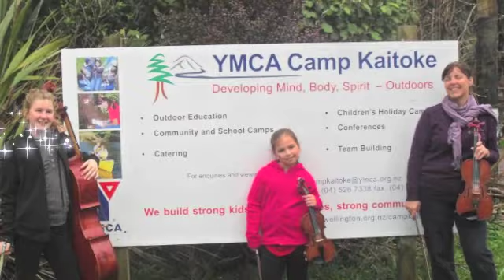flowerswilskerry ...THE MUSIC VIDEO